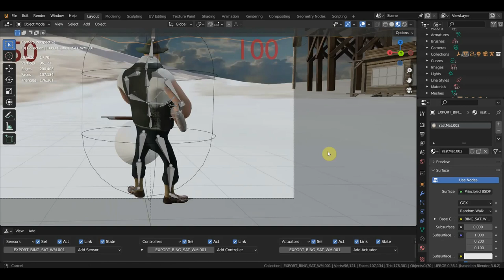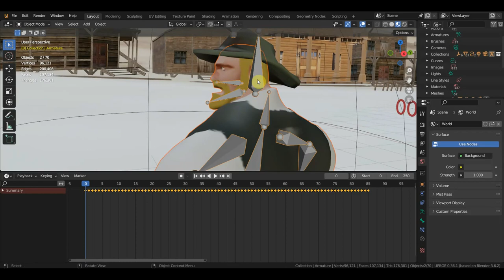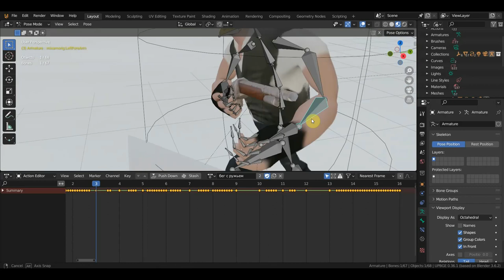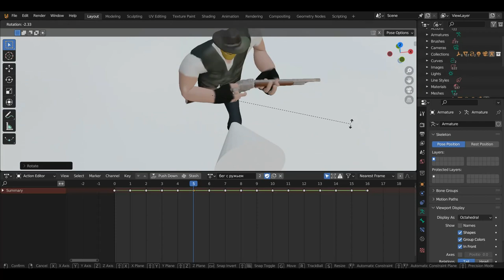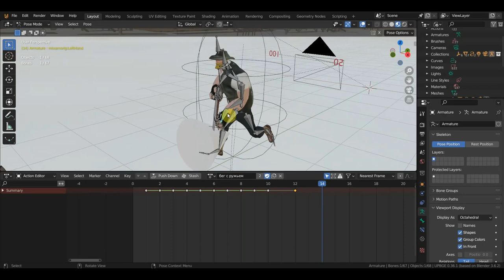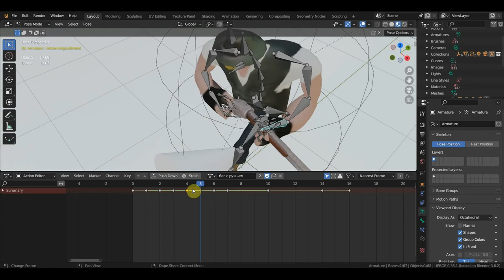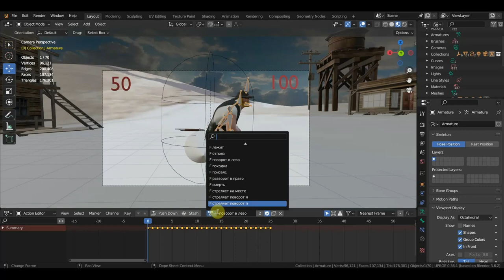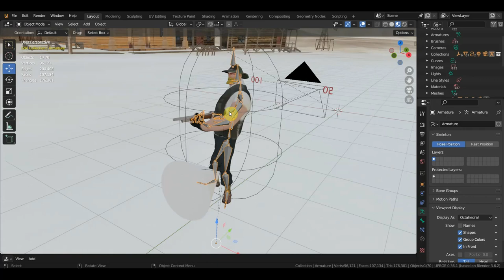UPBGE Правка анимации под предметы и действия